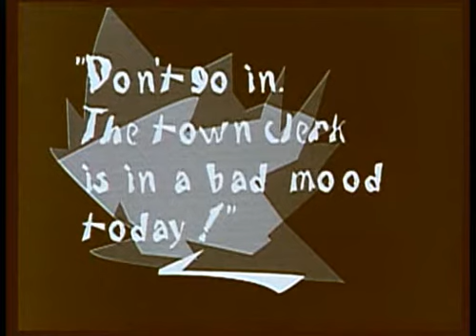sidewalk scene caligari 1